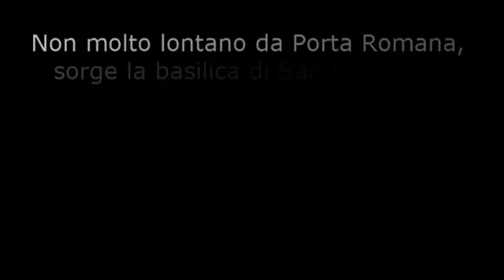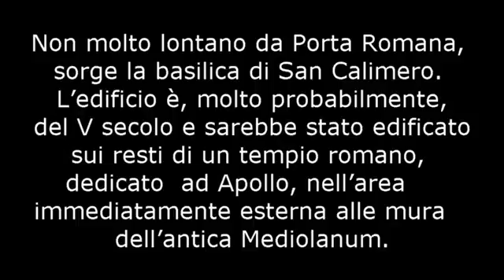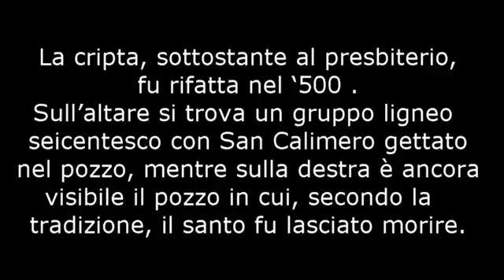Basilica di San Calimero - Milano Invita - 039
Non molto lontano da Porta Romana, sorge la basilica di San Calimero. L’edificio è, molto probabilmente, originario del V secolo e sarebbe stato edificato sui resti di un tempio romano, dedicato ad Apollo, nell’area immediatamente esterna alle mura dell’antica Mediolanum.